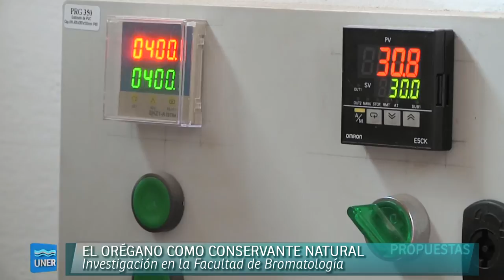Investigación de conservantes a base de orégano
Docentes y alumnos de la Facultad de Bromatología de la Universidad Nacional de Entre Ríos trabajan desde hace dos años y medio en el proyecto Películas Comestibles a base de almidón, con agentes antimicrobianos naturales.

El equipo de trabajo del proyecto está formado por seis personas y dirigido por la doctora Virginia Larrosa. Francisco Córsico, Licenciado en Bromatología y co-director del proyecto, y Luciano Hernán Noviello, estudiante avanzado de la carrera de Bromatología que se dicta en Gualeguaychú, explicaron a UNERNOTICIAS sobre el proyecto y su impacto en la vida diaria de las personas.
“El proyecto se inició hace dos años y medio. La primera parte fue el desarrollo de las partes de la película, elecciones de la fórmula, algunas de las caracterizaciones de la fórmula, puesta a punto de caracterizaciones del aceite y extracciones del aceite”.  El objetivo final es lograr películas comestibles a base de almidón con agente antimicrobianos naturales para reemplazar los aditivos sintéticos que existen en los alimentos, obteniendo un alimento que tenga una vida útil diaria con la menor cantidad de elementos sintéticos posibles”.

Córsico recordó que “durante los dos primeros años de investigación se realizaron las películas a base de almidón. Se probaron distintas formulaciones, se eligió la que mejor salió. Se le hicieron diversos estudios, entre ellos el período de aptitud que puede llegar a tener a lo largo del tiempo”. Remarcó que “los recubrimientos comestibles se realizan con maicena y en su formulación llevan otras partes como agua, el agente que produce la plastificación de la mezcla y se le agrega aceite esencial de orégano, que será el que tiene los antimicrobianos naturales. La mezcla se coloca en una estufa a 30 grados y, luego del proceso de secado, queda una película, que es como un film. Uno de los recubrimientos que más se conocen en el mercado es el baño de chocolate en una rosquita, en este caso es en base a almidón”.
Los integrantes del proyecto explicaron que “se llama película porque la plaqueamos, la moldeamos, la secamos y después se envuelve el alimento. Otra de las cuestiones que estamos probamos es el  recubrimiento, que se realiza por inmersión, colocando el alimento dentro de la mezcla  sin deshidratar, para después secarlos ya colocados en el alimento”.

Ambos remarcaron que “este tipo de recubrimientos aporta a los consumidores, alimentos libres de aditivos sintéticos, aportando a la tendencia de alimentos más naturales. Disminuye la presencia de colorantes y conservantes, reemplazándolos con un aditivo natural”. Además lo que genera la película es “proteger los alimentos de una evaporación muy temprana o el ingreso de sustancias alterantes al alimento mismo. No es un envase, aunque podría ser utilizado en un futuro. Lo que hace es proteger el alimento, disminuyendo el contenido de plástico, de bolsas, contribuyendo a dejar de sintetizar tantos productos que no son biodegradables, reemplazándolos por esto que hacemos acá, que sí lo son”.
Entre las particularidades de la película, destacaron que “tiene un marcado olor a orégano, por eso buscamos alimentos que combinen con el color y el sabor del orégano. Los que más consideramos que pueden llegar a ser compatibles son los quesos y también lo estamos probando en carne”.
Por último, subrayaron que “las intenciones es llegar al mercado. Primero como los productores zonales, nuestra intención es trabajar con ellos para que obtengan un nuevo valor agregado a sus productos”.

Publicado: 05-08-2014